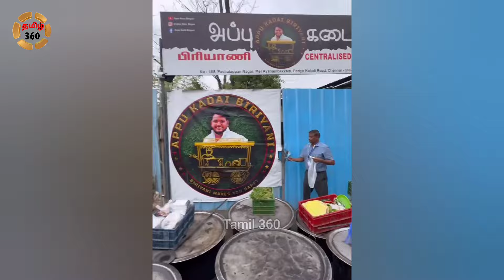வைரலாகும் அப்பு கடை ஓனர் அடித்துக்கொண்டு கதறிய காட்சி ! அதிர்ச்சி வீடியோ